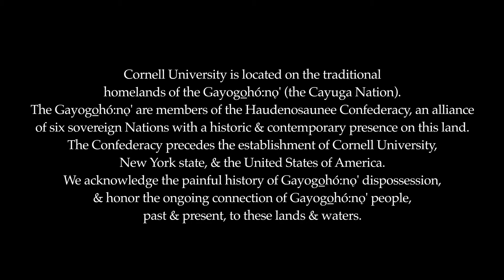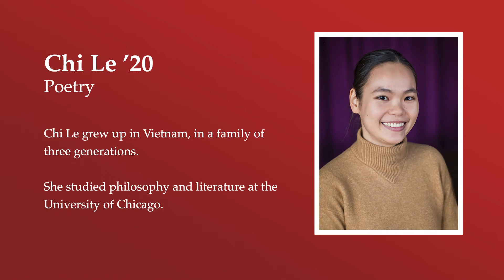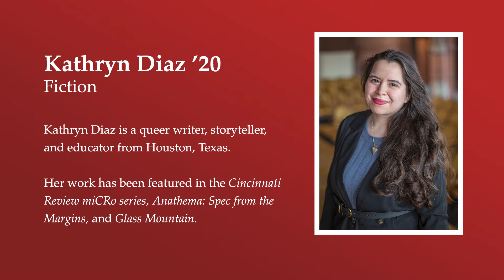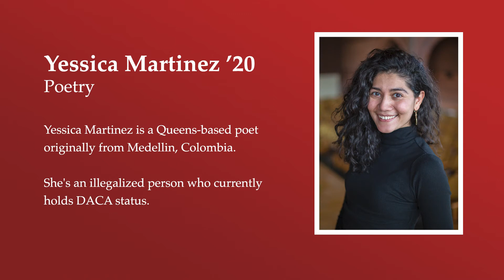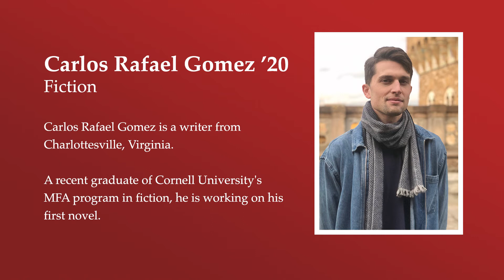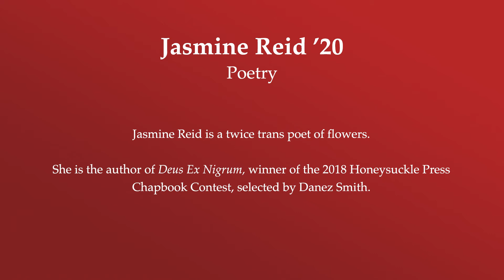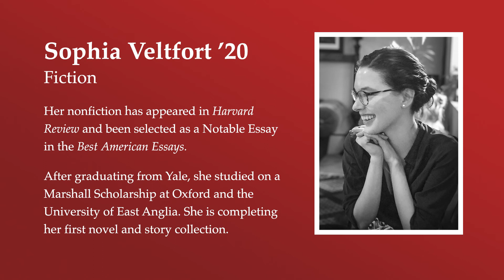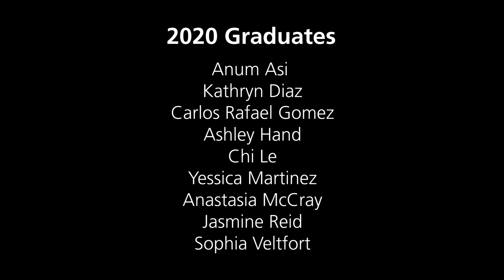Class of 2020 MFA in Creative Writing Graduation Reading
Poets Chi Le, Yessica Martinez, & Jasmine Reid and Fiction writers Anum Asi, Kathryn Diaz, Carlos Rafael Gomez, & Sophia Veltfort share work from their theses or other works-in-progress for the 2020 MFA Graduation Reading.